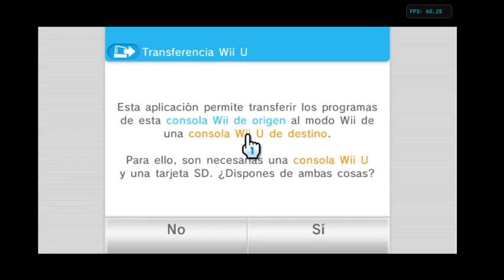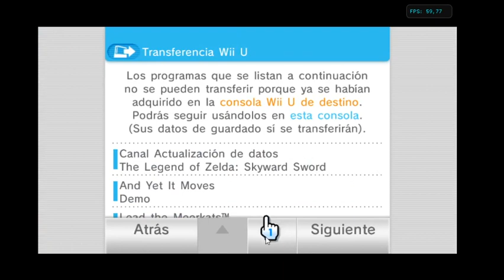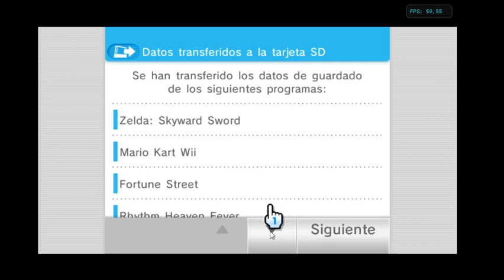Wii Transfer Tool On Dolphin (Including Free Camera)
Well...

Dolphin Finally Supports the Wii System Transfer To Wii U

And using the free camera tool on dolphin
I Always Had Curiosity How This Worked Out Of Camara... (Yeah this is inspired from boundary break